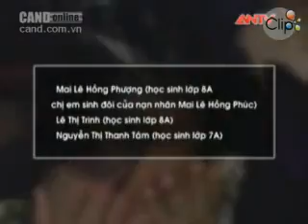Bàng hoàng giây phút vớt 8 nữ sinh chết đuối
Vào khoảng 15h chiều 12/9, đã xảy ra vụ chết đuối thương tâm tại hồ chứa nước Tuy Lai (Mỹ Đức, Hà Nội) khiến 8 học sinh nữ trường cấp II An Mỹ tử vong